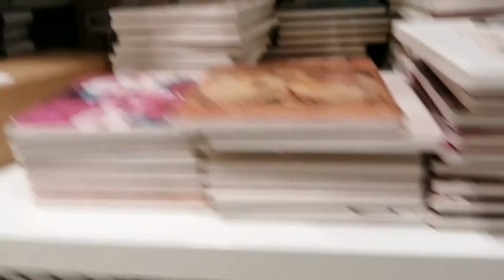കിടുക്കാച്ചി കിച്ചൻ ഷോപ്പിംഗ്🥣🥘🍲shameena